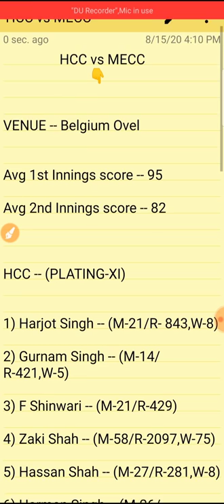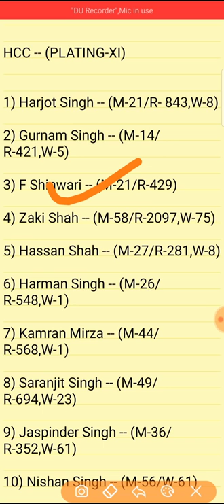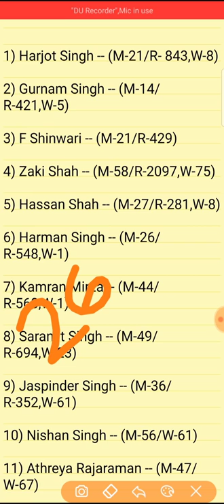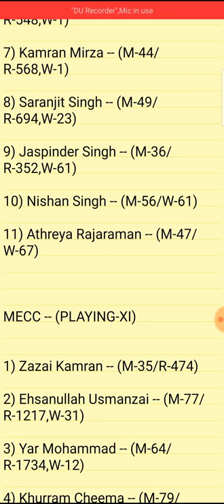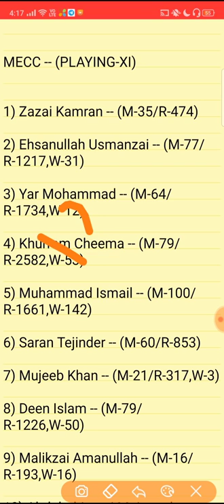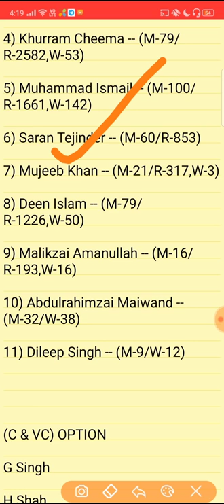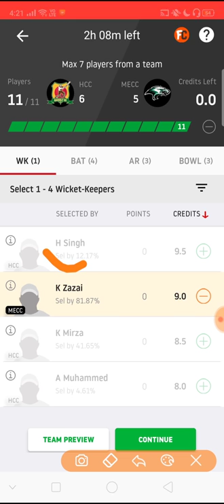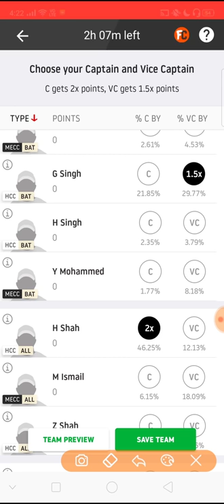HCC vs MECC DREAM11 TEAM NEWS AND PLAYING11 2020 || MECC vs HCC SEAF PLAYING11